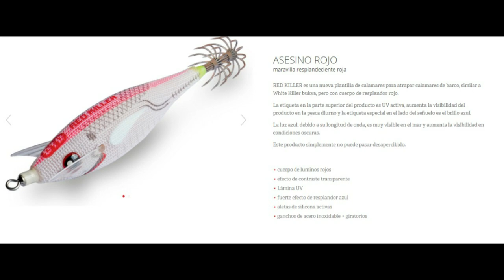PESCANDO CABALLA/RINCHA EN EL PUERTO DE VILAGARCIA DE AROUSA🐟🐟🐟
Hola Amigos:-)

Ya estamos aquí de nuevo con otro Video pero en esta Ocasión algo diferente ya que hay seguidores que no pescan al calamar, pues e decidido,
hacer este Video Pescando Caballas o mas conocidas como Rinchas no han salido muchas pero e disfrutado mucho Pescándolas,
con el Vinilo y el Jig Minnow de 46mm 5g 3D de la marca SAVAGE GEAR, Recomendable 100%.

También daros Las Gracias a los que ya estáis Suscritos que ya somos muchos y espero que Pronto lleguemos a los 900 para celebrar el Sorteo que he Mencionado en Instagram .
Todo con la Colaboración de LA CASA DEL ARTESANO  ( Paqui ) Y POTERAS ARTESANAS ADRIAN.

Y como no podrían Faltar los Agradecimientos A:

DTD.
Poteras Artesanas Adrian ( Touro )
La Casa del Artesano- Francisco Cantero y su Mujer.

Equipo de Grabación:
Tripod.
Arnes Pecho.